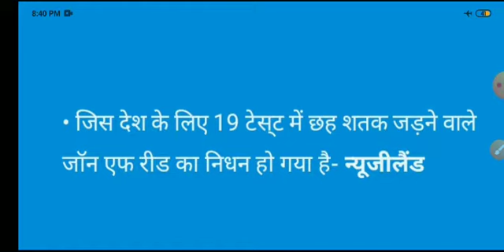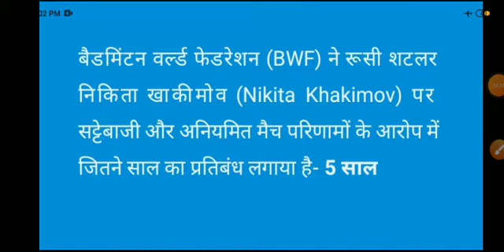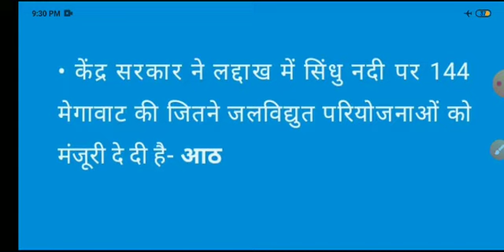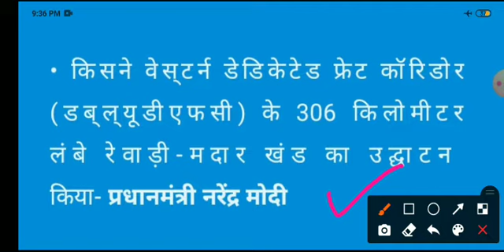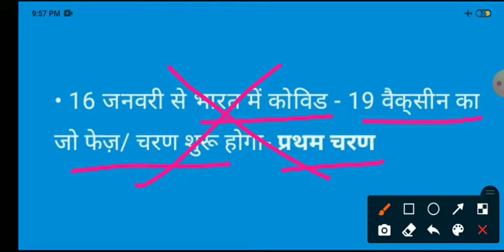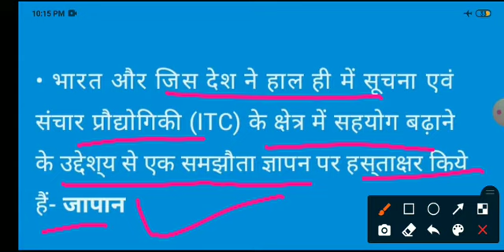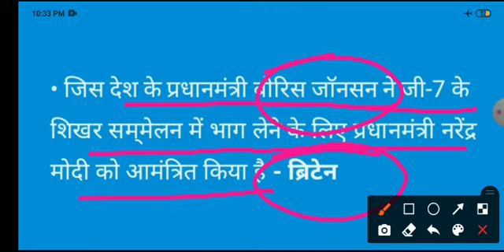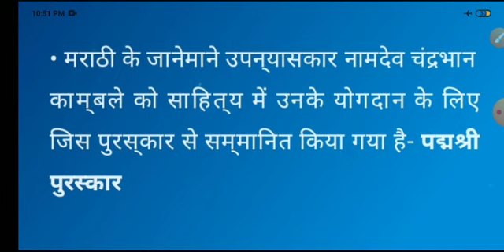All January month current affairs 2021 for upsc, mppsc, vyapam, railway, SBI po, bank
gktoday,
gk tricks,
gk gs,
gk afroz,
gk video,
gk subhash charan,
gk question,
gk analysis ntpc,
gk adda,
gk army,
gk app,
gk afroz pubg,
a gland,
شكلنا بنتورط,
a gk question,
a gk facts,
a glenbrook christmas,
gk book,
gk bits,
gk basic,
gk by subhash charan,
gk by sandeep sir,
ولا كلن محمد عدويه,
ولا كلن,
ولا كلن dj,
bgkj,
rbi grade b gk,
vitamin b gk trick,
w.b gk,
b.ed gk 2020,
gk class,
gk current,
gk channel,
gk cafe,
gk class 2,
c gk trick,
c gkwa,
c gktrick current affairs,
c gkuh,
c gkfj,
group c gk,
ssc gk,
vitamin c gk,
gk digital,
gk delhi police,
gk daily,
gk disha,
gk dijiye,
gk dikhaiye,
gk digital song,
gk dance,
d g khan,
d glizzy,
group d gk wifistudy,
group d gk gs,
exampur group d gk,
rrc group d gk,
gk english,
gk exampur,
gk edutok,
gk entertainment,
gk editz,
gk exam,
gk education,
gk editing,
e girls are ruining my life,
e giri nandini,
e girls are ruining my life lyrics,
e girls are ruining my life remix,
e girl transformation,
e girls are ruining my life cover,
e girl hairstyles,
e girl hair,
gk for kids,
gk films,
gk fox,
gk facts,
بولنجر باند,
بولنج,
بولينج اطفال,
بولندا,
gkf,
gk ju g f h,
ghjv f,
fnb gkbd ejdys,
gk general knowledge,
gk gk,
gk gaming,
gk gamer,
gk guru,
c.g gk,
mahatma g gk,
c.g. gk history,
g&g gks74u,
l k g gk,
g&g gkm,
c.g gk 2020,
g&g gk74,
gk hindi,
gk haryana,
gk history,
gk ho,
gk hp,
gk hindi movie,
hr gk,
hr gk by bk,
hr gk by pardeep sir,
hr gk by babita mam,
hr gk by diwan sir,
hr gk marathon class,
hr gk by bk comedy,
hr gk by bk funny video,
gk india,
i gk olympiad,
i gk questions,
i glass,
i get bots in tdm,
i got you,
هولنر,
i got summer on my mind,
gk jharkhand,
gk jail warder,
gk january 2020,
gk jankari,
gk jail prahari,
gk jain school,
gk jkssb,
gk jharkhand 2020,
توكلنا,
j gkh,
j & j & t,
j-gkgk4-rfm,
r j gk,
up pcs j gk,
r j gk question,
pcs j gk,
gk ke sawal,
gk knowledge,
gk kraze,
gk king,
gk kannada,
k gondo,
j&k gk,
j&k gk questions,
u k gk,
j&k gk in hindi,
science k gk question,
corona k gk,
2020 k gk,
gk live,
gk live class,
gk lucent,
gk live class today,
gk latest,
gk lovers,
gk lucent in english,
gk live video,
مولنا,
مولنا سعد,
مولنگ پلو,
مولن,
مولانا طارق جمیل,
مولنا مکی,
مولانا يا مولانا,
مولنا نسعاو رضاك,
gk mahatmaji,
gk movie,
gk mania,
gk mcq,
gk mp,
gk music,
mgk,
mgk song,
mgk new song,
mgk 27,
mgk rap devil,
mgkvp,
mgk freestyle,
mgk candy,
gk ntpc,
gk news,
gk new question,
gk ntpc wifistudy,
gk ntpc railway,
gk ntpc analysis,
gk notes,
gk new question 2020,
n gk songs,
n gk songs telugu,
ngk trailer,
ngk movie songs,
ngk bgm,
ngk kannada song,
ngk teaser,
ngk movie songs in telugu,
gk odia,
gk online,
gk of 2020,
gk odisha,
gk of jammu and kashmir,
ο γκρεμος της πελλης,
ongkir jne,
ο γκρεμος,
o gk tutor,
u.n.o gk in hindi,
w h o gk,
gk61 o rings,
glorious model o and gk61,
gk paheliyan,
gk prashn,
gk practice set,
gk paheli,
gk photography,
gk padhai,
gk person,
gk picture,
p gkug,
m.p gk,
u p gk,
m p gk 2020,
h.p gk,
m.p. gk in hindi,
h p gk in hindi,
exampur u.p gk,
gk questions and answers in english,
gk quiz,
ravi i q gk,
study i q gk,
general knowledge gk q&a,
gk q 2020,
rajasthan gk q,
gk ke q,
gk q in english,
gk ka q,
gk rajasthan,
gk ranjit,
gk ravi study iq,
gk reasoning,
gk rrb ntpc,
gk railway,
gk records,
gk rohit sir,
r gkd ghl,
قولني,
قولنج,
double r gk,
h r gk,
h r gk by bk,
m.r gk,
my r glmv,
gk study,
gk sawal,
gk santali video,
gk study adda,
gk science,
gk song,
gk santali video 2020,
s gk genius,
s gk point,
سولن,
سولنا كاسة شاي,
سولنا المغاربة,
سولنا الناس,
سولنزارا,
سولني على صحابي,
gk test,
gk tricks education,
gk tamil,
gk tamilachi,
t gk ph fi,
ruff​-​t - govcms,
s.s.t gk question,
top t gk,
s.s.t gk in hindi,
t series gkp,
t goyal gk book,
gk update,
gk utkarsh classes,
gk up,
gk unacademy,
gk uttarakhand,
gk upsc,
gk ukg,
gk update news,
ugk,
ugk one day,
ugk wood wheel,
ugk pregnant,
ugk let me see it,
ugk gravy,
ugk diamonds and wood,
ugk pocket full of stones,
gk video santali,
gk volume,
gk video 2020,
gk vishnu,
gk very easy trick,
gk vlogs,
gk vasan,
vgk,
vgk mani,
vgk mani whatsapp status,
vgk kpop,
vgk views,
vgk mani speech,
vgk vk,
vgk mani songs,
gk with vk,
gk world,
gk wifistudy